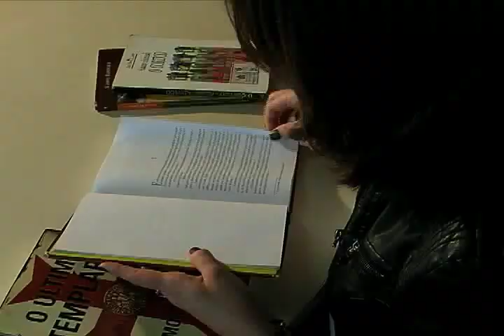Concurso Tempos de Escola/Heidy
Heidy Dantas estuda na escola Gerson de Barros Margarido, que fica a 40km do centro urbano de Itapeva, interior de São Paulo. Neste ano, ela ganhou o prêmio nacional do concurso Tempos de Escola, promovido pelo Instituto Votorantim.